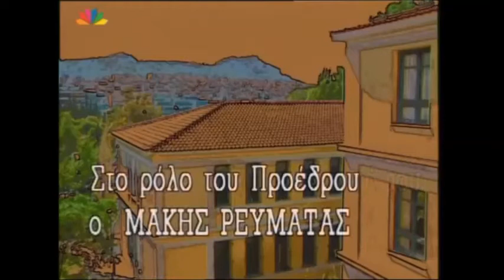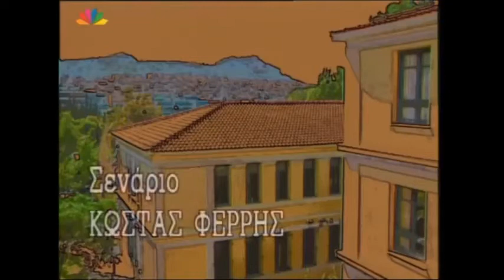Η ΣΤΑΝΙΣΗ GUEST ΣΕ ΤΗΛΕΟΠΤΙΚΗ ΣΕΙΡΑ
Η ΚΑΤΕΡΙΝΑ ΣΤΑΝΙΣΗ ΣΕ ΜΙΑ ΜΟΝΑΔΙΚΗ ΕΜΦΑΝΙΣΗ ΓΚΕΣΤ "ΟΙ ΔΙΚΗΓΟΡΟΙ ΤΗΣ ΑΘΗΝΑΣ" ΤΟ 1995 ΜΕ ΠΡΩΤΑΓΩΝΙΣΤΕΣ ΤΟΝ ΑΛΕΚΟ ΑΛΕΞΑΝΔΡΑΚΗ ΤΗΝ ΠΕΜΗ ΖΟΥΝΗ, ΤΟΝ ΣΩΚΡΑΤΗ ΑΛΑΦΟΥΖΟ Κ.Α.. ΜΠΟΥΖΟΥΚΙ Ο ΓΙΩΡΓΟΣ ΓΕΩΡΓΟΠΟΥΛΟΣ.